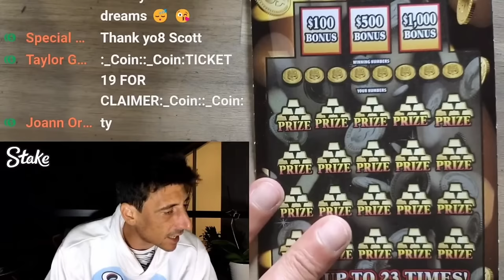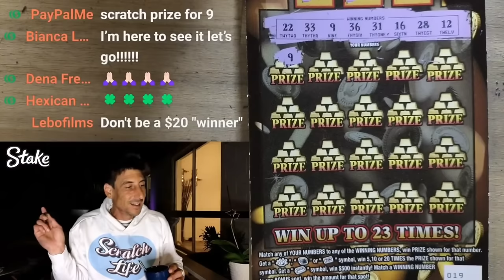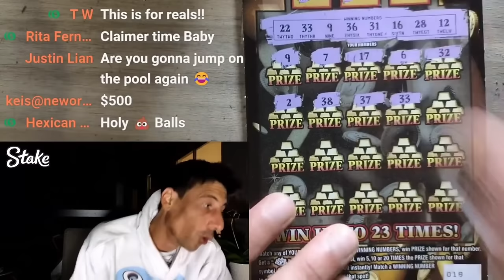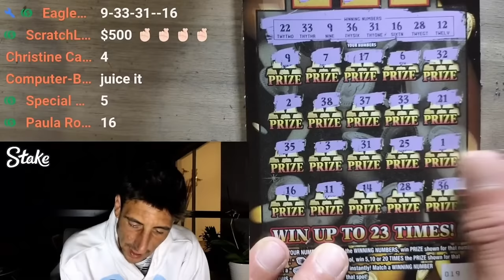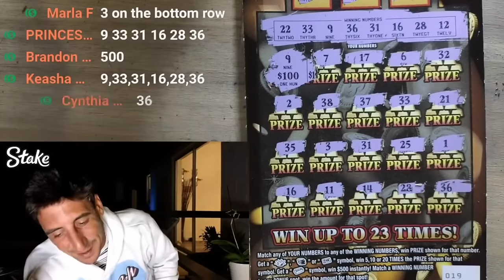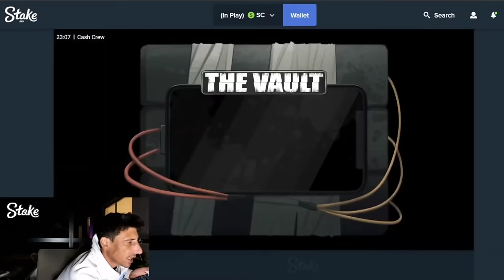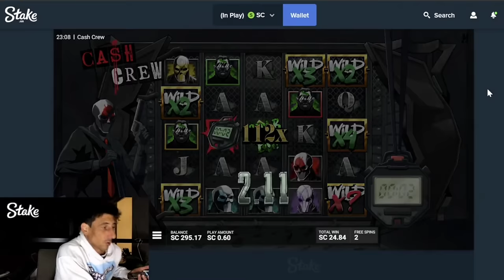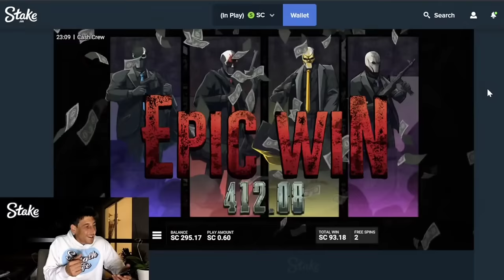⚠️HUGE WINNER⚠️BONUS + WAY MORE!! NEW $20 GOLDRUSH LEGACY TICKETS🚀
HUGE WINNER FOUND!
My Biggest Win on this ticket!!